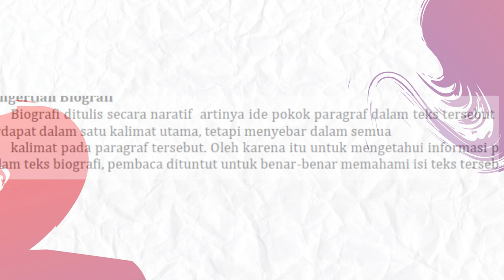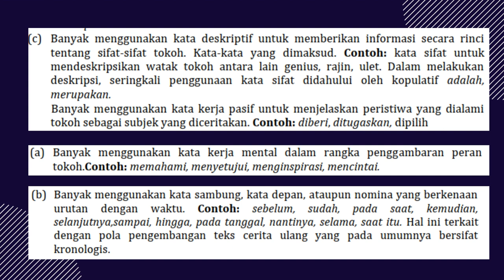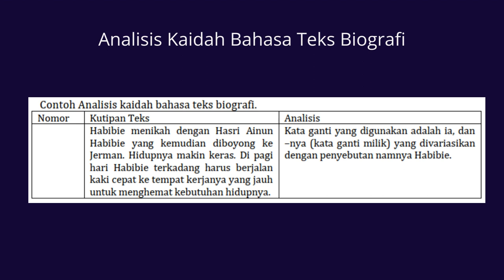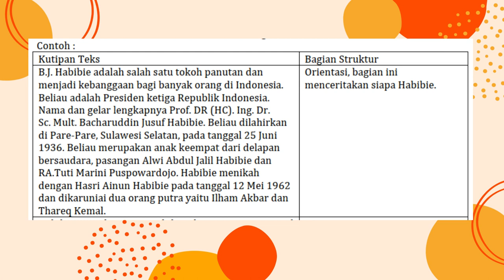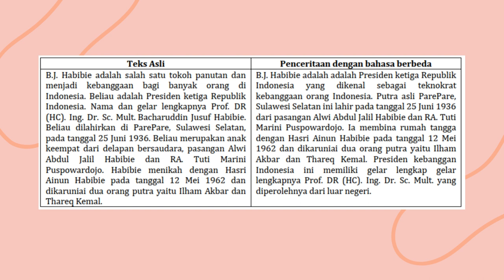Teks Biografi Bahasa Indonesia Kelas X Semester 2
Teks Biografi Kelas X Semester 2